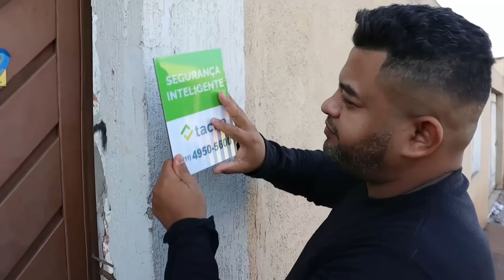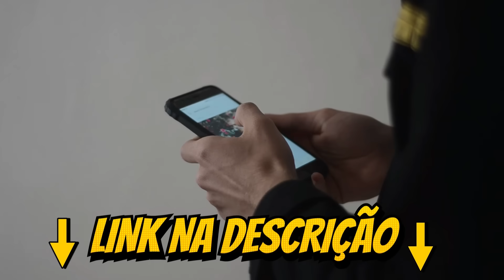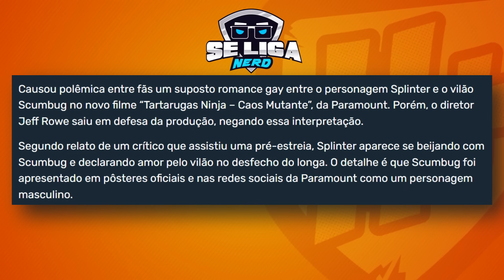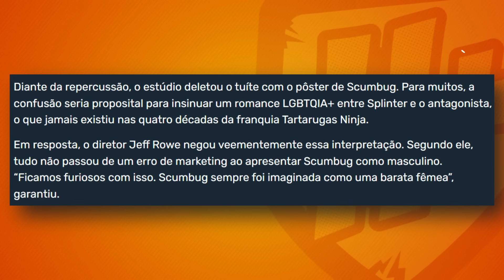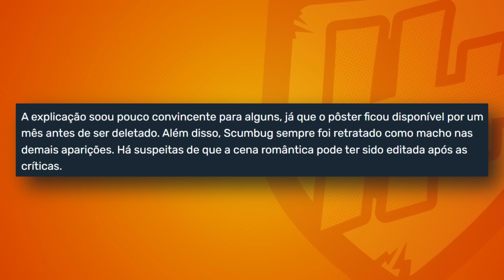TARTARUGAS NINJA - PARAMOUNT EDITOU PARTE DE MESTRE SPLINTER G@Y?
Olá queridos heróis será que a identidade Yag de Splinter foi trocada na pós- produção , a Paramount não quer que o Marketing cheiroso atrapalhe a bilheteria !!!

GERTRUDE HIMMELFARD
ROGER SCRUTON

00:00 - Melhore sua segura residencial
01:53 - Introdução
04:20 - Dica importante
06:07 Análise da Matéria